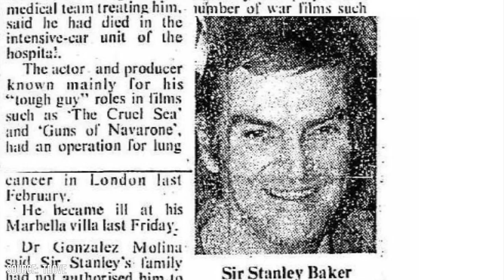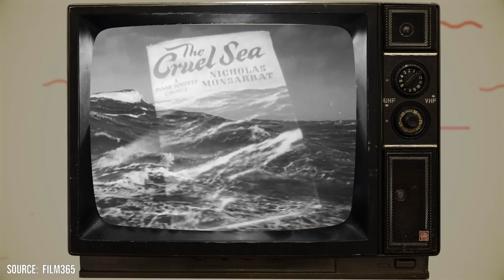Stanley Baker Died at 48 Years Old, His Early Death Is Still Tragic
Stanley Baker was born on February 28, 1928, in Ferndale, Glamorgan, Wales. He was a highly talented and versatile actor known for his commanding presence, intense performances, and ability to blend into any character and scenario. His life and career were short-lived but his legacy carries on almost five decades since his passing.

00:00 - Intro
00:25 - Stanley Baker’s Life and Career
03:00 - Stanley Baker’s Work
06:02 - Stanley Baker Died at 48 Years Old, His Early Death Is Still Tragic
07:49 - Outro

Stanley Baker started his acting career in cinema in the late 1940s. He received work on a regular basis but it took some time for him to make his big break. Nevertheless, he continued to persist.

Throughout his career, Stanley Baker demonstrated his versatility by taking on a wide range of roles in various genres. He displayed his dramatic prowess in films like "Zulu" (1964), where he played the brave Lieutenant John Chard, and "The Guns of Navarone" (1961), where he portrayed the tough and resourceful CPO Butcher Brown.

Baker not only excelled as an actor but also ventured into production, forming his own company, Diamond Films, in the 1960s. This allowed him to have greater control over his career and to produce and star in films that interested him. One notable production was "Zulu," which became a significant success and cemented his reputation as a talented actor and producer.

Tragically, Stanley Baker's life was cut short when he passed away on June 28, 1976, at the age of 48 due to lung cancer. However, his contributions to British cinema continue to be celebrated and remembered. His body of work serves as a testament to his immense talent, his commitment to his craft, and his lasting impact on the film industry.

Stanley Baker's legacy lives on through his remarkable performances, which have stood the test of time. His ability to bring complex characters to life with depth and authenticity remains an inspiration for aspiring actors. With his unforgettable presence and dedication to his craft, Stanley Baker has left an indelible mark on the history of British cinema and is remembered as one of its finest talents.